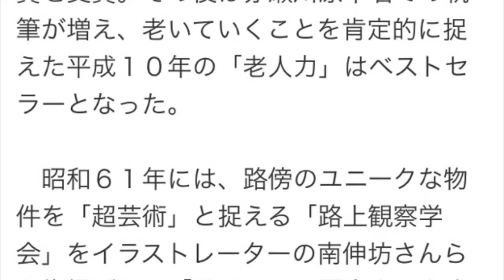赤瀬川原平氏、死去 ７７歳 前衛芸術家で作家「老人力」